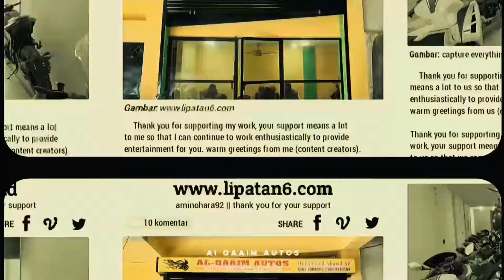Superstar 200cc Available Big Offer All Over Pakistan 🇵🇰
Al Qaaim Autos  has taken this to a whole new level with a variety of replica bikes on offer.
Bikes from the Elegant 400 , Ducati 848, BMW S 1000 RR, Z1000 , Harley 883 and many more all have their own small-capacity versions in Pakistan.

There’s is a thriving market for replica motorcycles or copycat bikes from China in countries like Pakistan.

China is known for their thriving business in almost anything and everything under the sun. Being one of the fastest growing super countries in the world, everything else followed suit including their market for copycat items. These include vehicles and motorcycles too, folks.

The majority of copycat motorcycles won’t dare to step foot in markets like America and Europe, they’re making quite a name for themselves in countries like Pakistan. Here are some prime examples of these counterfeited two-wheelers compared against the originals

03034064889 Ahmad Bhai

●Location Shop...
Meclod Road , Lahore Hotel Plaza Shop Number 5 Al QAAIM AUTOS , Lahore

●Hellow Friends Asalam.o.Alikum Aj AP k liay bhot achi new bikes lay k ay ha is liay agar abhi tk ap nay mera channel  Subcribe nahi kia kr lay ta k ap hamari Anay wali video say